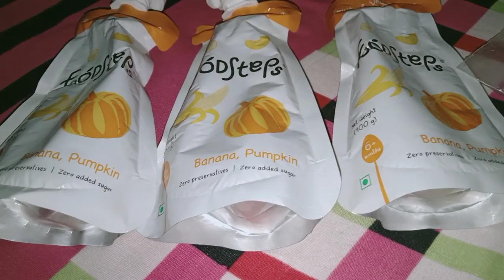Unboxing products from Wmall